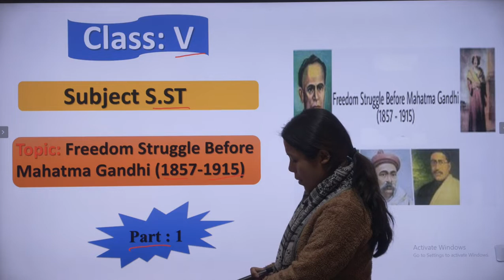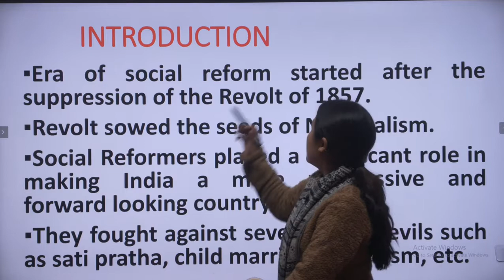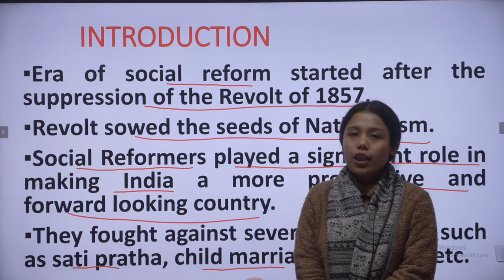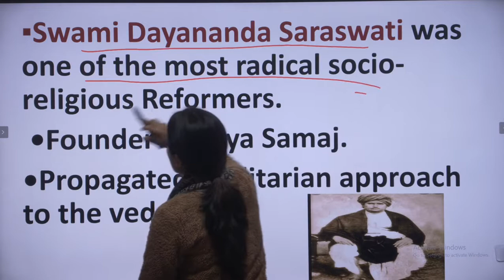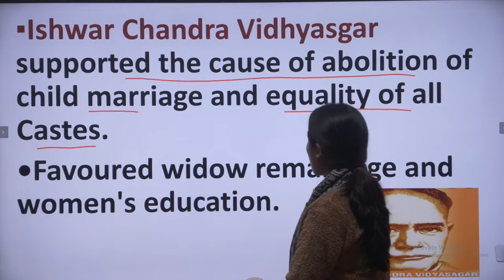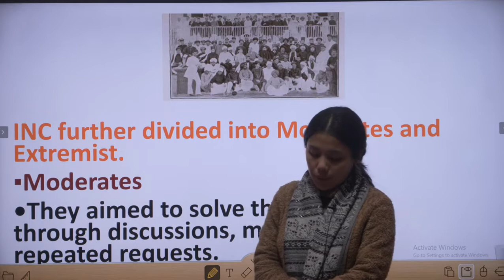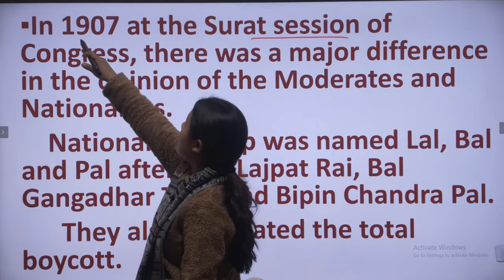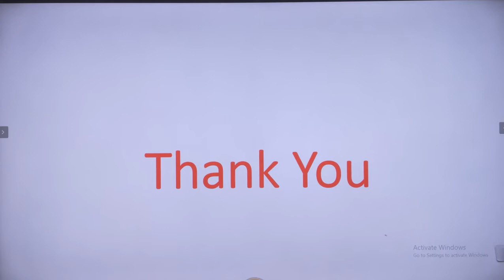Class 5 SST II Freedom Struggle Before Mahatma Gandhi 1857-1915